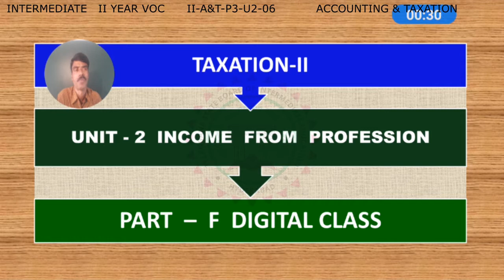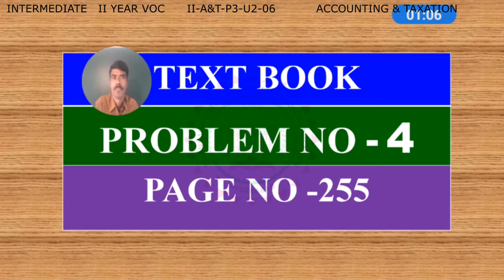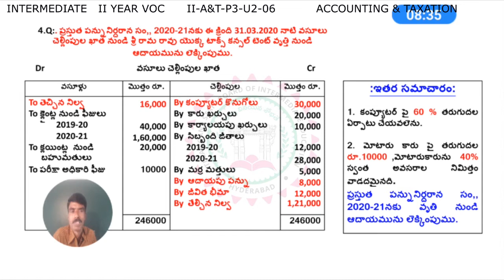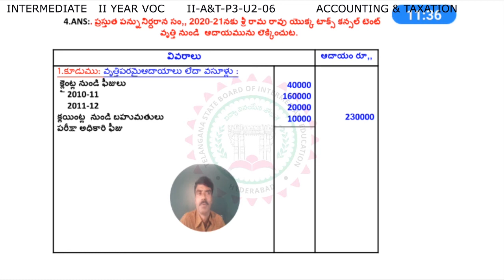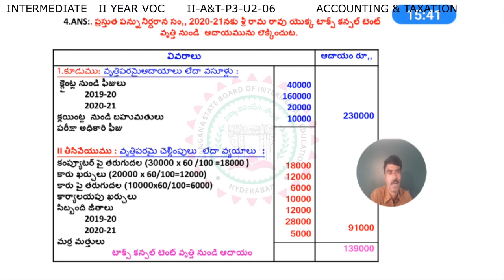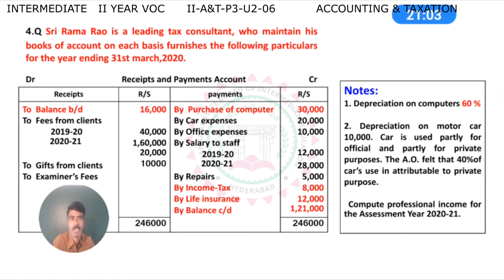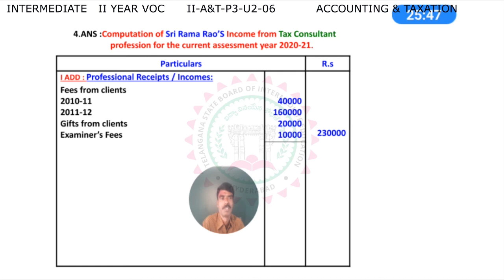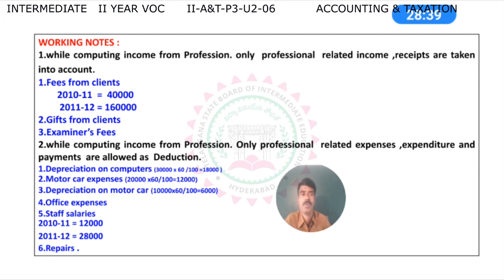VOCATIONAL ACCOUNTING & TAXATION 2ND YEAR P3 - U2 - 06 - INCOME FROM PROFESSION